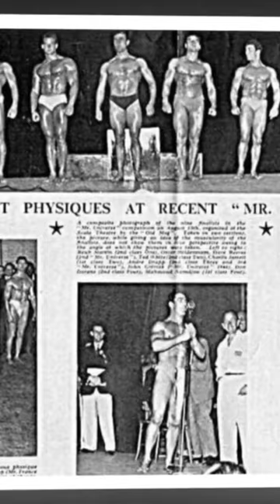Steve Reeves Rare Bodybuilding Photos #2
PLUS Get exclusive Steve Reeves material and bonus commentary!

The first award-winning bodybuilder turned action movie hero.  Steve was cast as "Hercules" in 1957.  He was paid just $10,000 for the role.  The movie went on to make millions and Steve became the #1 movie star in the world in the late 1950's.

My name is Scott York and I am the owner of the biggest Steve Reeves collection of memorabilia in the world. This collection
will not remain private. Instead, the goal is to make it available to enthusiasts and researchers to help grow their love and
appreciation for Steve Reeves history.  I hope it will inspire people of all ages to never stop chasing their dreams and aspirations.